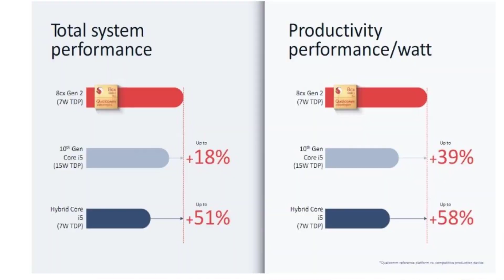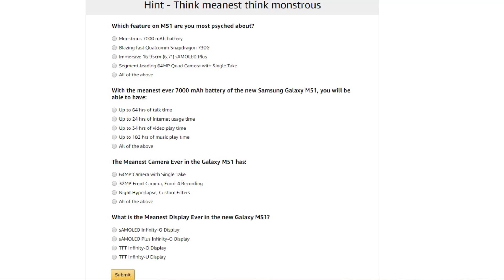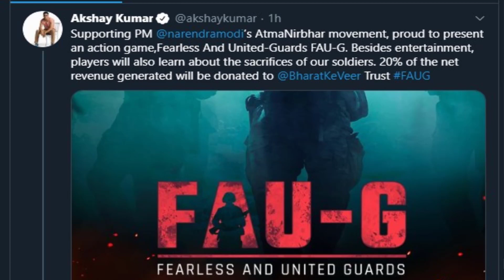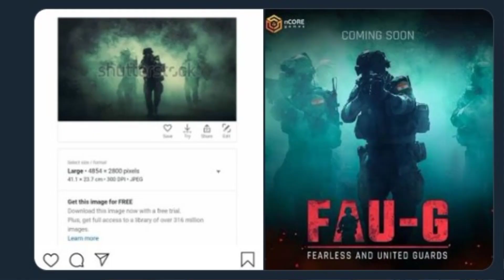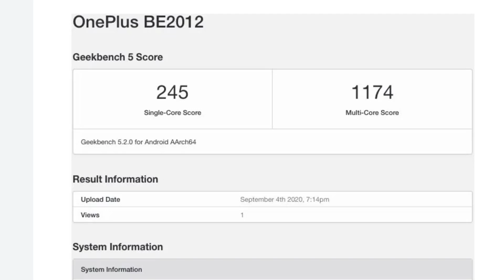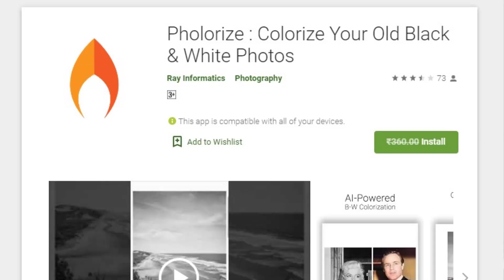TFT#553,🔥FREE 360₹ (Only Today)🔥, Instagram Big Update, FAUG Game Poster issue Trending.etc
Hai Friends...

TFT#553,,🔥FREE 360₹ (Only Today)🔥,
 Instagram Big Update,
FAUG Game Poster issue Trending.etc

                       (No Pressure)

❤️❤️ My Gear❤️❤️

📌Camera

📌Microphones

📌Tripod

📌Laptop(Editing)

❤️❤️ With Love..TechFactsRafee ❤️❤️